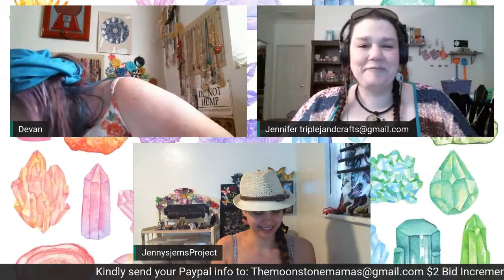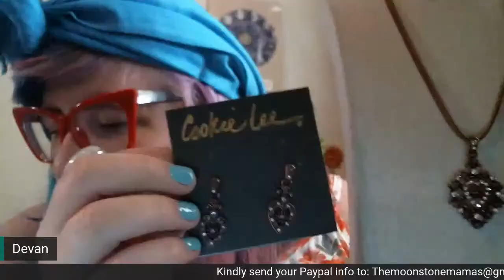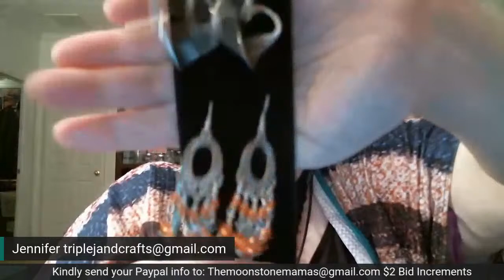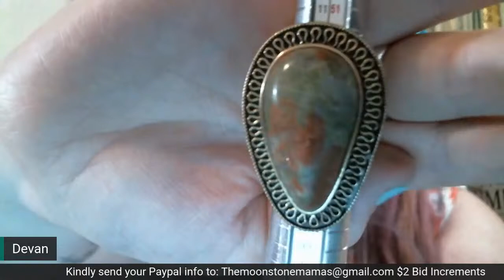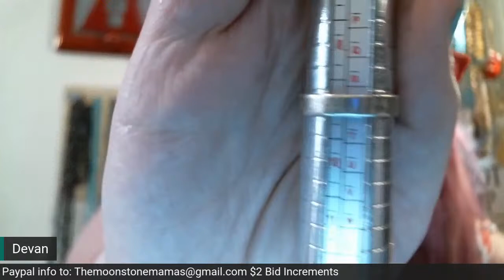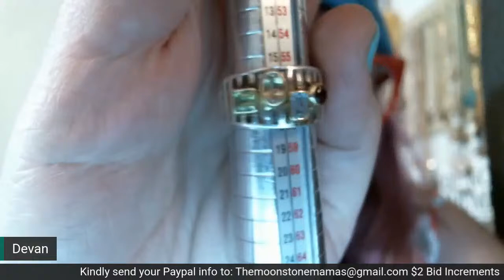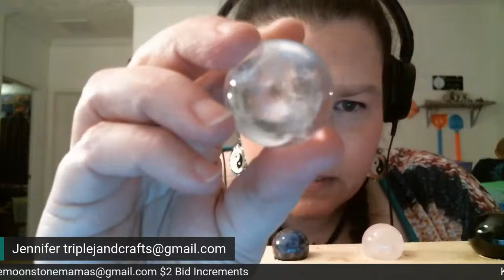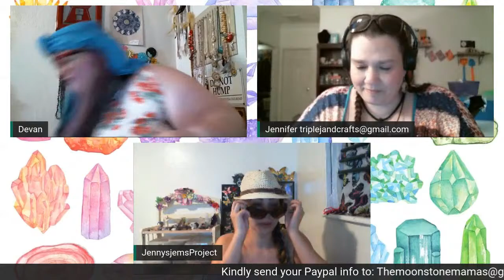Theme Thursday with Jenny Featuring Jennifer Layton | Live Jewelry Auction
Check our live jewelry auctions:
Full Moon Fridays: 4PM PST/ 7PM EST
Themed Thursdays with JennysJemsProject 3PM PST / 6PM EST

Like a piece that you’d like to buy, have a question, wanna say hi?

As always we’re working on perfecting our camera angles so your patience is always appreciated!

We have an Etsy shop and a eBay!  Check them out!